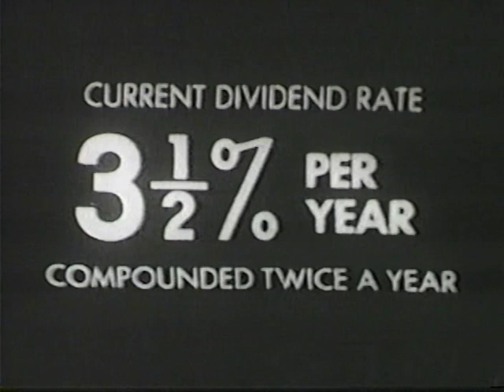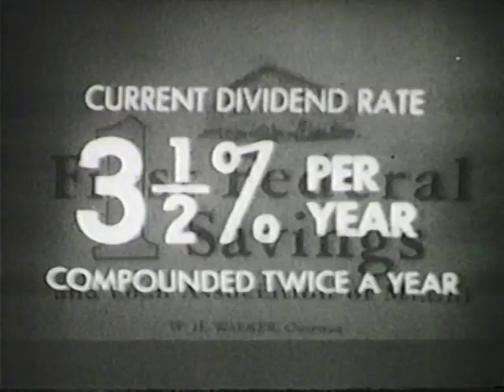WCKT: First Federal Presents, January 5, 1958